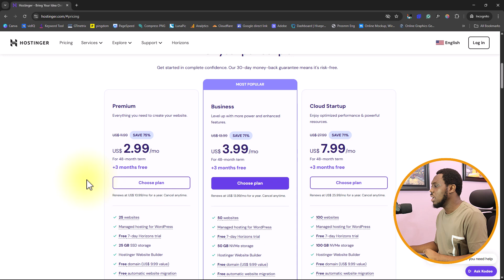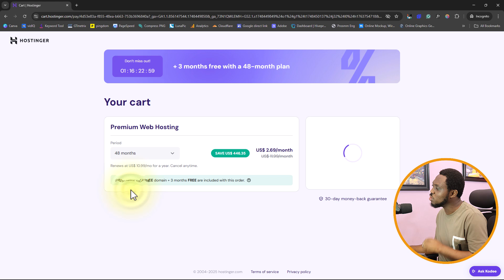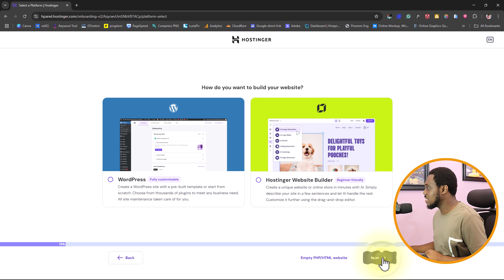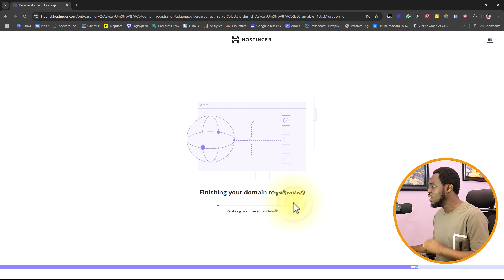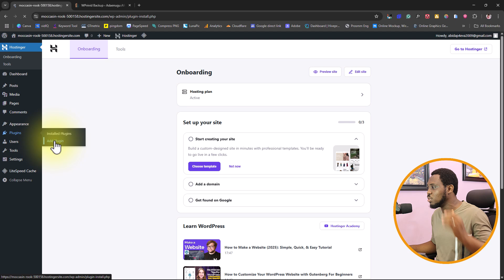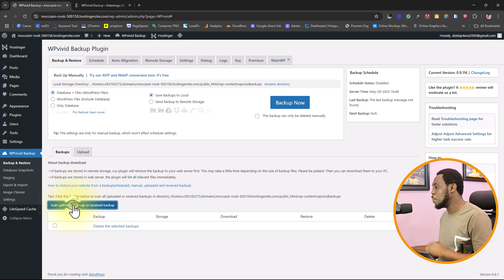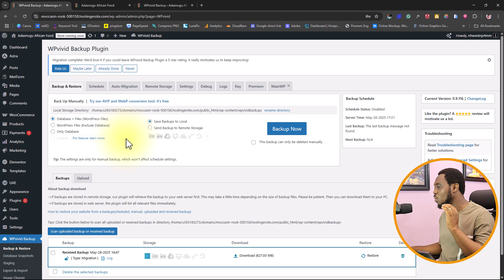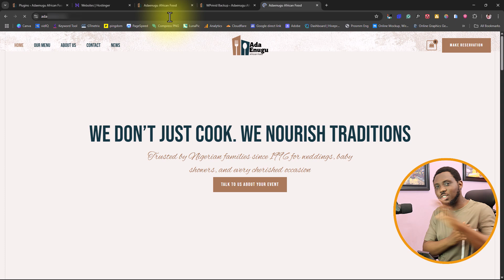The EASIEST Way to Migrate Your WordPress to Hostinger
Learn the easiest way to migrate your WordPress website to Hostinger in this step-by-step tutorial. Say goodbye to complicated migrations and hello to a smooth transition!

🔥HOT DEAL YOU SHOULD NOT MISS

*Important Notes:*
*Respect Intellectual Property:* Always obtain proper permissions and respect intellectual property laws when replicating or referencing any websites or digital content.
*Ethical Usage:* Use the knowledge and skills gained from these tutorials responsibly and ethically.
*Personal Accountability:* The creator of this channel is not liable for any misuse or illegal activities conducted by viewers. Always use your skills in a manner that is ethical and lawful.